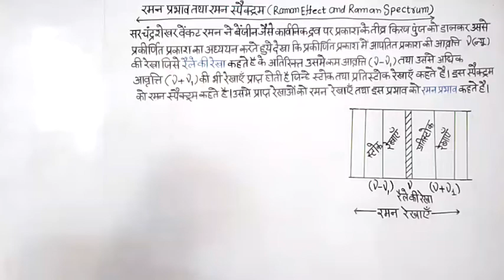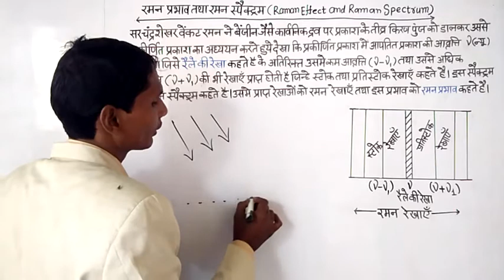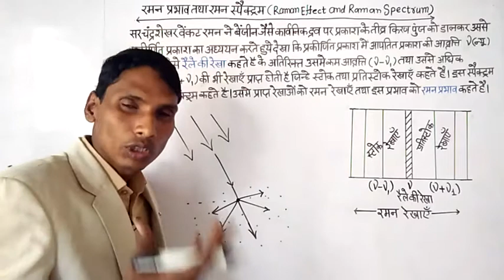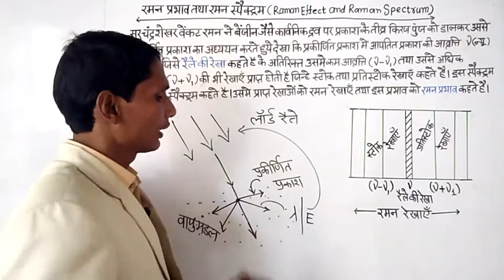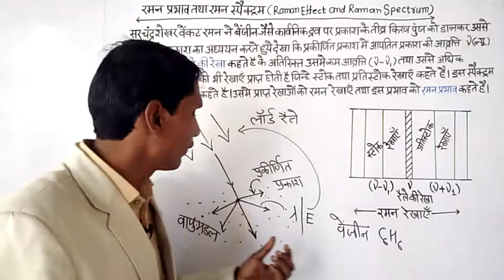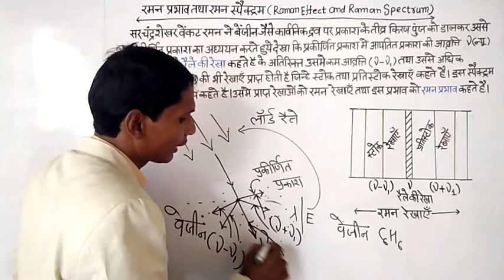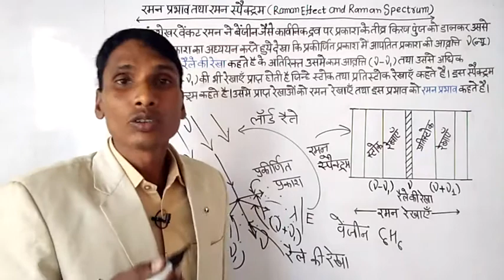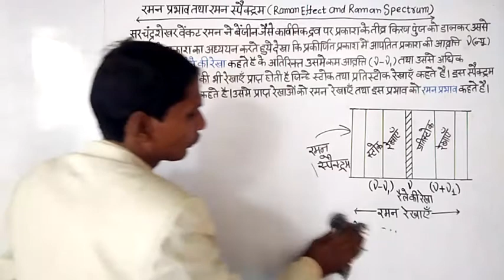रमन प्रभाव (Raman Effect). 12th Physics Raman Effect.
12th physics raman effect.
12th physics raman prabhav.
12th physics raman spectrum.
12th physics raman rekhain.